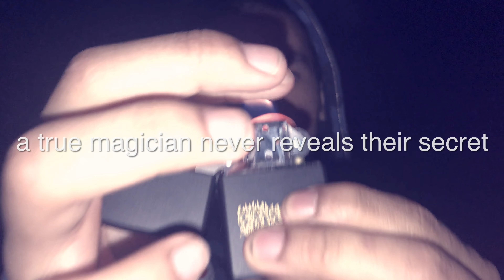Firework PRANK @ 3AM for 1000 SUBSCRIBERS !!! THANK YOU !!!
1000 !!! HERE WE ARE … THANK YOU !!!